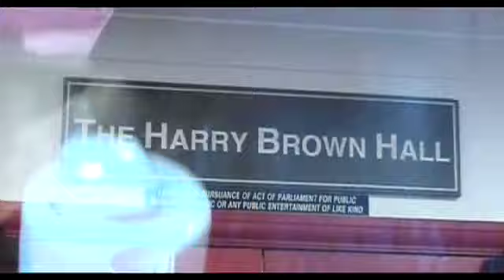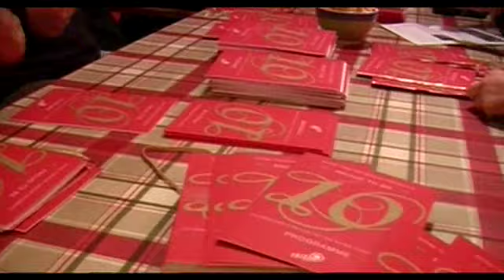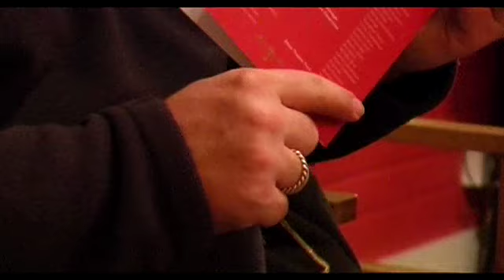Behind The Scenes - Proud To Be 10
The few weeks leading up to the epic 10th anniversary concert for Shine Theatre Group.
Corn Exchange, Brighton 17th November 2007